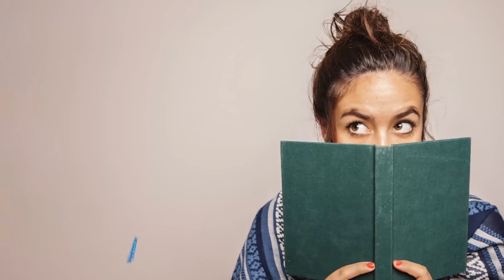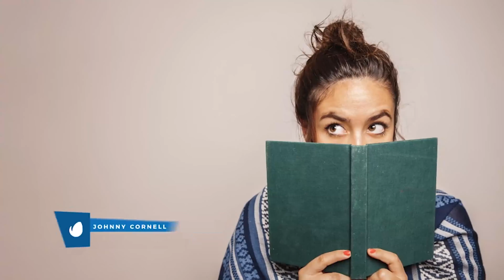Flat Lower Third | After Effects Project Files - Videohive template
Flat Lower Third 20 Lower Thirds 3 Options for each In & Out Animation Change color easily Change text size and tracking easily Universal Expressions No plugin required Font link download included Music A Happy not included in project Note : Images used in the preview are not included.

 Last Update 30 October 17 Created 30 October 17 After Effects Version CC 2015, CC 2014, CC Files Included After Effects Project Files Universal Expressions Yes Resolution 1920x1080 File Size 14.5MB Tags after effects, animation, brand, clean, colorful, design, geometric, logo, lower third, minimal, modern, motion, promotion, simple, smooth